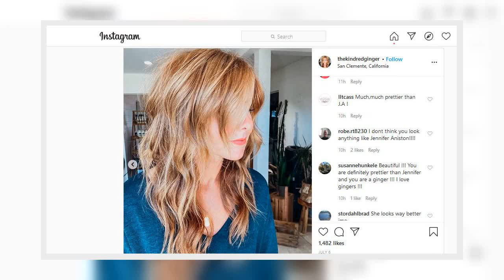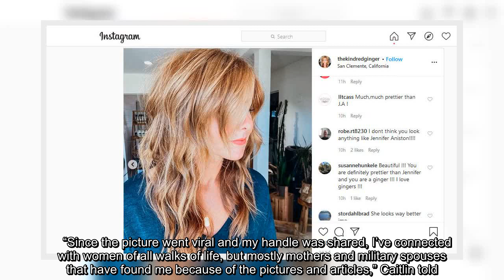✅ Jennifer Aniston has many doppelgängers but this one's up there with the best. Caitlin (a.k.a. Th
✅  Jennifer Aniston has many doppelgängers but this one's up there with the best. Caitlin (a.k.a. The Kindred Ginger) sparked an online frenzy after sharing snaps of her latest haircut. She first caught the internet's attention after her stylist Steph Carrillo, the owner of Modest Spot Salon in Orange County, California, posted photos of the new…